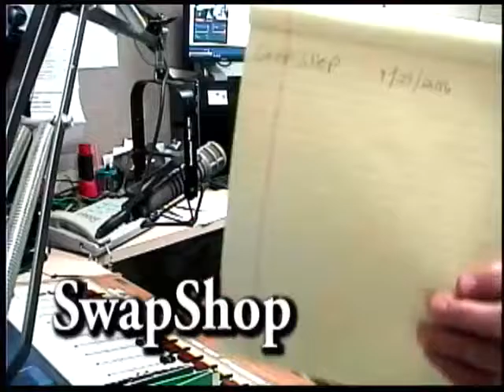The WPSL SwapShop with Clif Desmond 9-29-2016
Monday thru Saturdays between 9:05 - 10am Clif Desmond takes calls allowing YOU to buy, sell and trade ON THE RADIO, with LIVE CALL INS from Listeners and Advertising Sponsors.